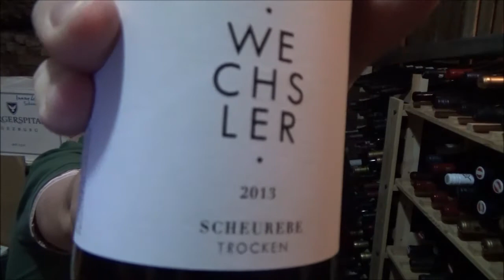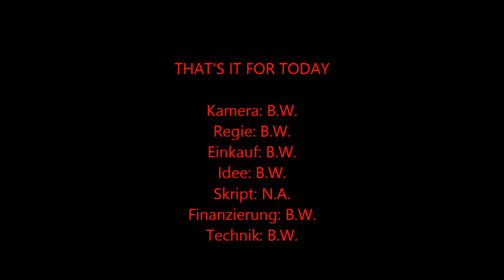Folge 270 Rheinhessen macht es wieder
am heutigen Mittwoch berichten wir über einem Weingut in Rheinhessen. Seltsamerweise haben wir bisher noch gar nichts von ihr präsentiert. Es geht nämlich um Katharina Wechsler. Wir haben einfach einmal eine Scheurebe und einen Riesling von ihr herausgesucht. Viel Spaß beim Schauen.